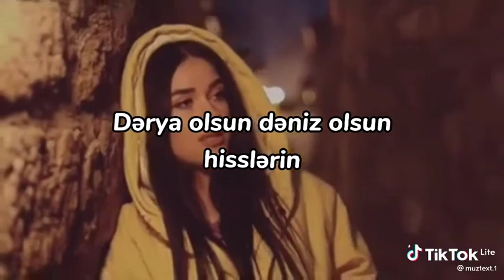Tacir&Səadət Sev- məni